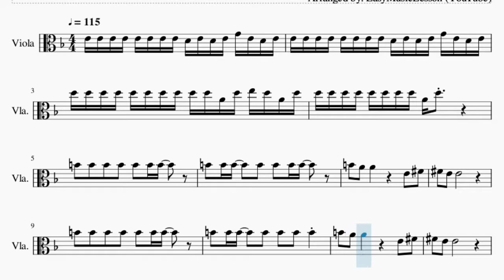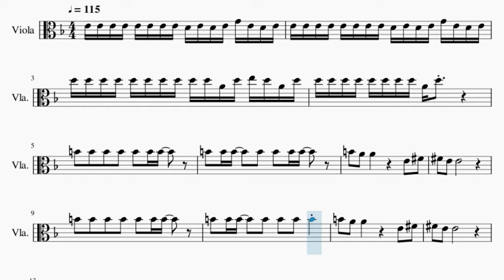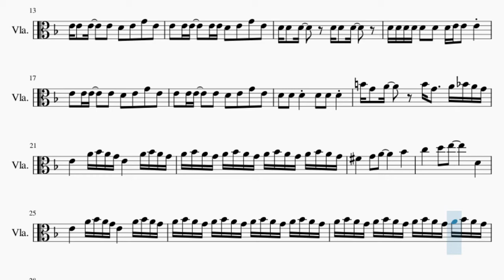Viola Sheet Music: How to play Bezos I by Bo Burnham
Here is a sheet music/tab video on the song Bezos I by Bo Burnham on the viola. A viola sheet music arrangement which is transposed to notes that are easily played by viola, for the song Bezos I by Bo Burnham.

EasyViolaLesson teaches you to play the your favorite instrument, through well-arranged sheet music so that you too can learn how to play Bezos I by Bo Burnham on the viola as fast as you can. A viola sheet music with backing tracks to help your play the song better.

Chords of Viola arrangement:
E Min   E Min   D Maj   D Maj   E Min 7   E Min   D Maj   D Maj
E Min 7   E Min   D Maj   D Maj   E Min 7   E Min   D Maj   D Maj
E Min   E Min   D Maj   D Maj   E Min   E Min   D Maj   D Maj
E Min   E Min   D Maj   D Maj

Melody notes of Viola:
E4 E4 E4 E4 E4 E4 E4 E4 D4 E4 D4 E4 G4 E4 D4 E4
D5 D5 D5 D5 D5 D5 D5 D5 D5 D5 A4 D5 E5 D5 A4 D5
D5 D5 D5 D5 D5 D5 D5 D5 A4 D5
B4   A4   A4             E4   F#4
F#4   E4   E4
E4 E4   E4     E4   D4   E4   G4   E4
E4   E4 E4     E4 E4 D4   E4   G4   E4
D4 D4 D4 D4 D4   D4   D4 E4 E4   E4
B4 G4   A4       B4 G4     A4 A#4 A4 G4
E4       A4 A#4 A4 G4 E4       A4 A#4 A4 G4
A4 A#4 A4 G4 A4 A#4 A4 G4 A4 A#4 A4 G4 A4 A#4 A4 G4
F#4       G4   A4           A#4
E4       A4 A#4 A4 G4 E4       A4 A#4 A4 G4 A4
A#4 A4 G4 A4 A#4 A4 G4 A4 A#4 A4 G4 A4 A#4 A4 G4 A4